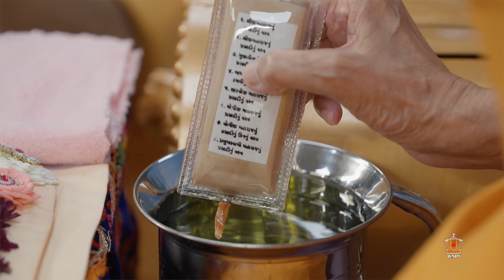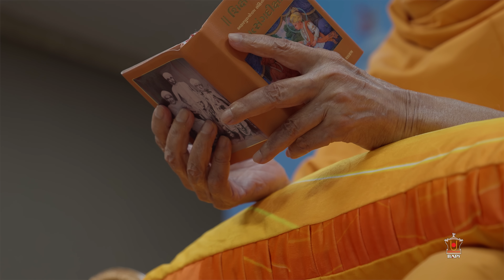Guruhari Darshan, 6-8 Nov 2021, Gondal, India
Darshan of His Holiness Mahant Swami Maharaj at BAPS Shri Swaminarayan Mandir, Gondal, India, on 6-8 Nov 2021. Photographs can be viewed on the BAPS Swaminarayan Sanstha's